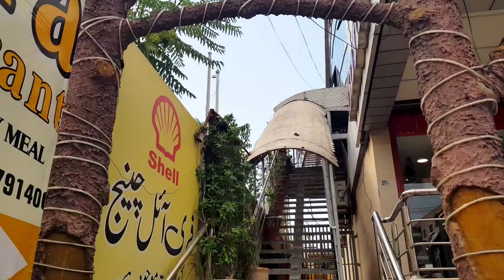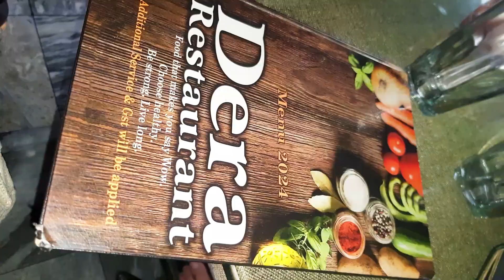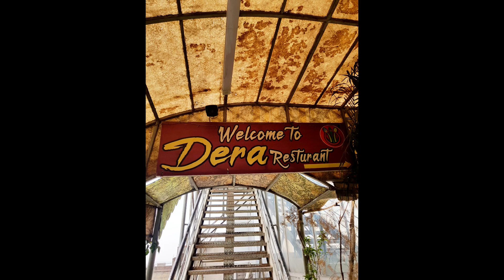Eid shopping in mirpur/ Dera resturant ka overview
i hope ap sab theek hugy aj ka vlog enjoy krain gy eid any wali hy aur shehr ma bhot ronak lagi hui hy ap log b daikh lain mery vlog me.